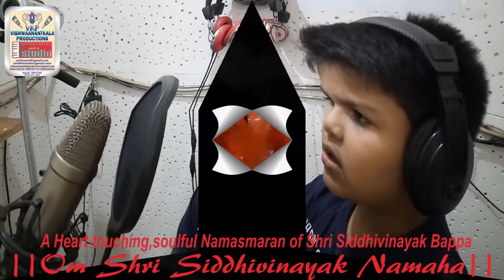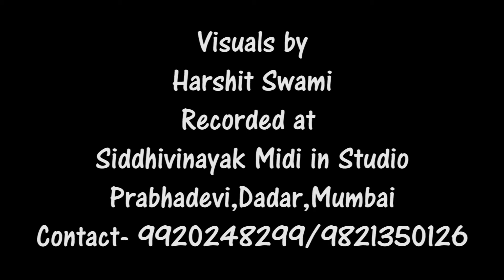||Om Shri Siddhivinayak Namaha|| A Heart touching, Soulful Namasmaran of Shri. Siddhivinayak Bappa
A Heart touching, Soulful Namasmaran of Shri. Siddhivinayak Bappa.
Recited By--
Nishad Dabholkar
Harshit Swami
Rithvika Swami
Amit Swami

Visuals by-
Harshit Swami

Recorded at
Siddhivinayak Midi in Studio (Amit Swami)
Prabhadevi Dadar, Mumbai
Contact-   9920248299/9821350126